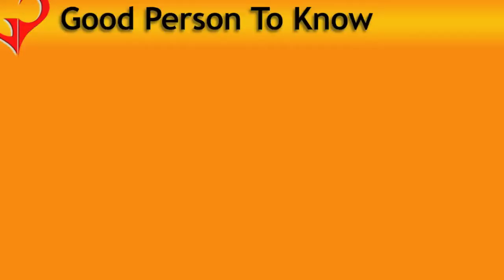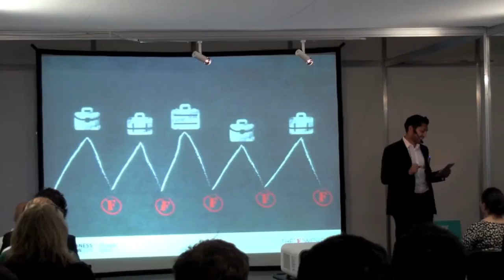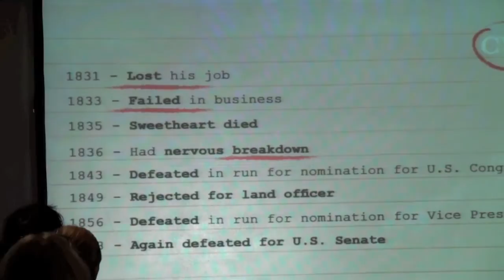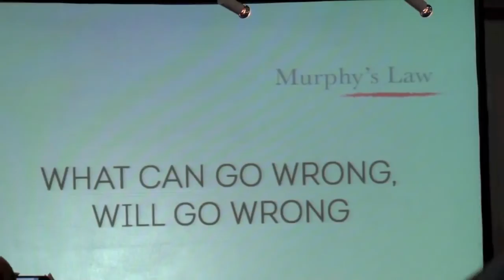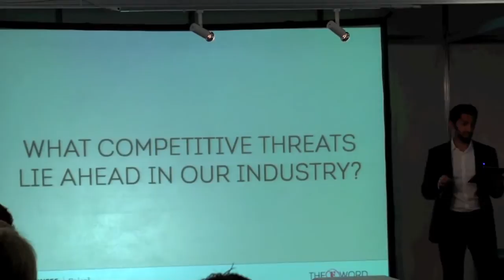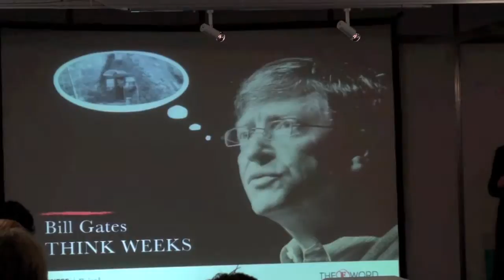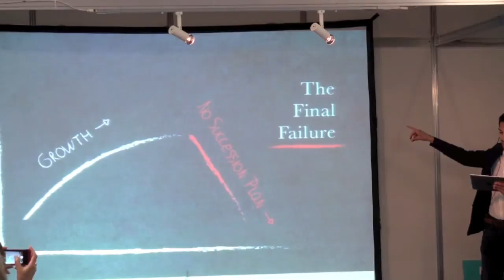Failure is an inevitable part of success | GPTK | Faisal Butt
Faisal Butt, Co-founder and MD of Hamilton Bradshaw Real Estate gives a talk on what entrepreneurs fear the most - failure!  But should we really be ashamed of failing when we've tried?  Me thinks not!  Me thinks failure should be celebrated!  I'm of the view that a person who tries and fails is far 'braver' (I can think of loads of other words but this one fits the bill) than a person who doesn't try for fear of failing.  Faisal says failure is something that stays with us throughout our lives, particularly so in business... but its part and parcel of being an entrepreneur.  He suggests some leadership ideas to soften the blow such as having a good team, a clearer perspective, not getting bogged down in the detail and leaving a legacy.  He draws parallels from Abraham Lincoln, Steve Jobs and Alexander the Great... they all failed at some point in their lives and look at what they achieved along their journey.  Keep going and learn from your mistakes so that eventually you will succeed.  Failure is a badge of honour and no one should be ashamed to wear it.